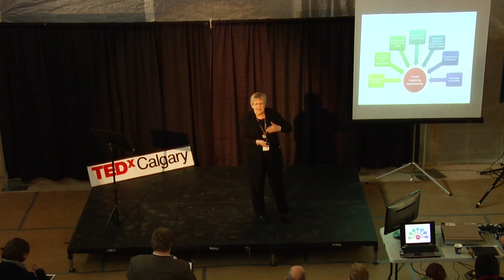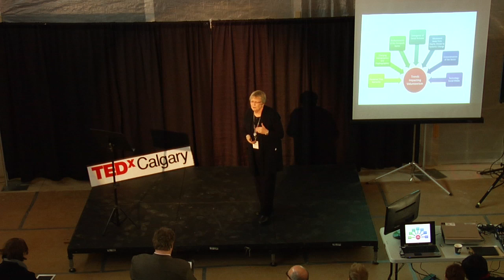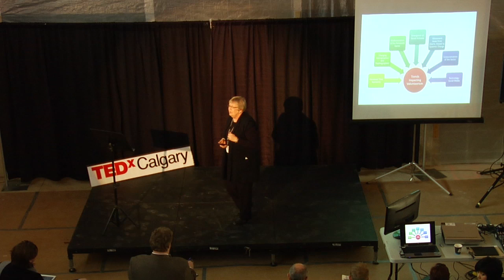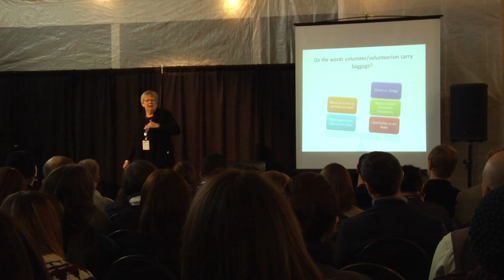TEDxCalgary - Martha Parker - Rethinking Volunteerism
TEDxCalgary speaker Martha Parker retired from her sixteen-year position as the Executive Director of Volunteer Calgary, one of Canada's most successful Volunteer Centres, in October of 2004. During her career, Martha served on dozens of community initiatives: she was a member of the Joint Coordinating Committee of the National Voluntary Sector Initiative and was one of the founding members of Volunteer Alberta, the National Advisory Council of Volunteer Centres, the Canadian Federation of Voluntary Sector Networks and the Calgary Chamber of Voluntary Organizations. Martha is a past co-chair of the Alberta Nonprofit/Voluntary Sector Initiative -- an Alberta leadership initiative focused on building a new relationship between the provincial government and the nonprofit/voluntary sector.

In the last year, Martha has been engaged with Volunteer Canada and the Centre for Excellence in Corporate Community Involvement developing and testing a number of emergent tools for encouraging strategic employee community engagement. She has been actively involved with Volunteer Calgary, Vantage Point and Volunteer Alberta in advancing discussion and understanding of skills based volunteering.

About TEDx